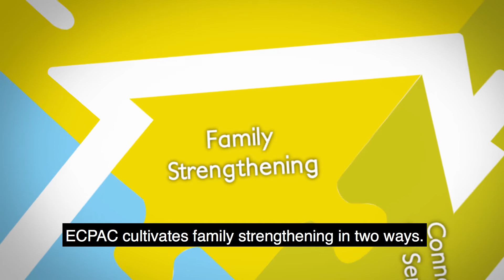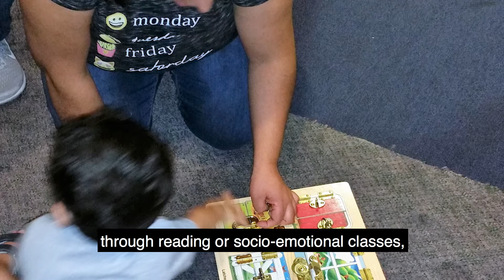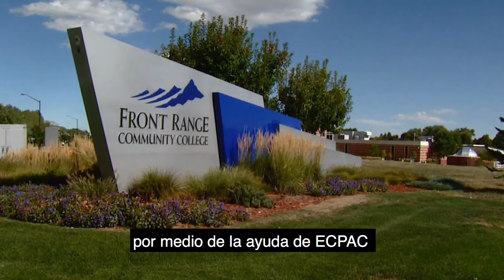Early Childhood Partners of Adams County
A promition for ECPAC which helps support early childhood education